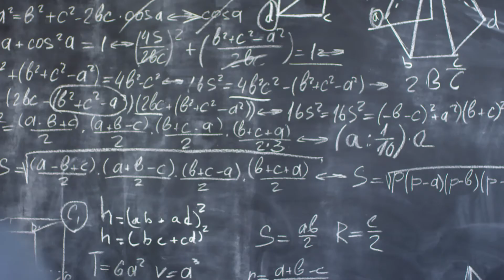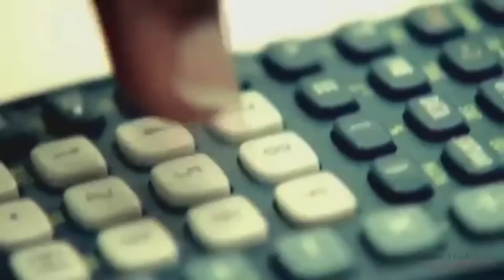Believe On Your Dreams-Motivational Videos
Speaker:
LesoBrown
Ericthomas
WillSmith

Sounttrack:
♩♫ Epic and Emotional Music ♪♬ - Parallel
Music Info: Hopeful - AShamaluevMusic.

• Copyright information :

But I allow myself  to use them in order to help people in inspirational form. If any owners would like me to remove the video I have no problem with that.

Thankyou!